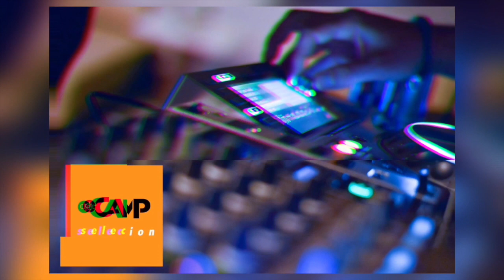DJ Camp Selection 001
S labelom DJ Camp predstavujeme aj rubriku Selection, ktorú môžete počúvať každú druhú sobotu v relácii DANCE EXXTRAVAGANZA na vlnách rádia EUROPA 2.
V nej budeme pravidelne informovať o novej tanečnej hudbe a trackoch, ktoré vyjdú na tomto nedávno vzniknutom vydavateľstve.